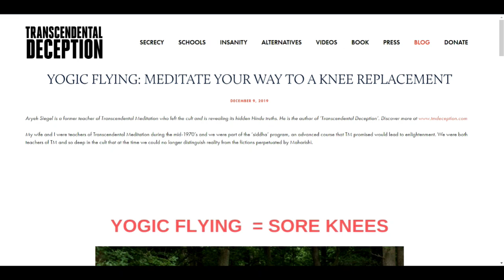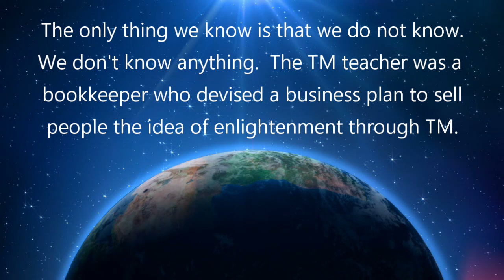The Truth about TM (Transcendental Meditation)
In 1959, Maharishi Mahesh Yogi came to America to share a secret meditation technique: Transcendental Meditation. But does it work? Jesus explains.

Call Toll Free US: 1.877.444.SOUL (7685) to speak with a monk or nun about Jesus being alive right now.